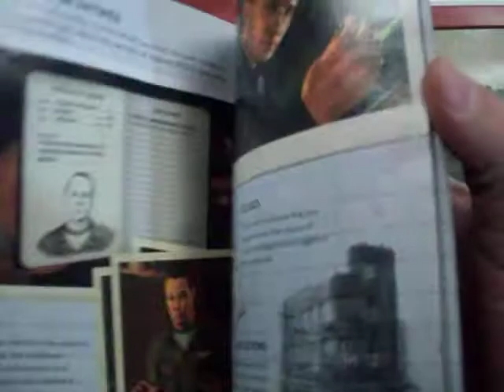l.a noire ps3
L.A. Noire es un videojuego desarrollado por Team Bondi y distribuido por Rockstar Games. Anunciado en un principio sólo para PlayStation 3, Rockstar reveló que finalmente también se adaptaría una versión para Xbox 360. Posteriormente, Rockstar Games lanzó el título para Microsoft Windows en noviembre de 2011